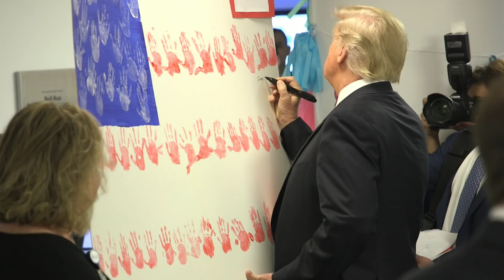President Trump and the First Lady Visit Nationwide Children’s Hospital